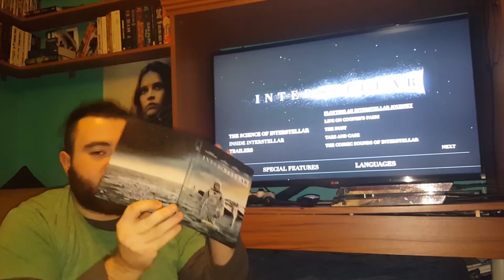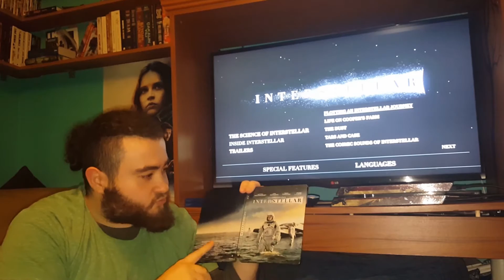INTERSTELLAR | Blu-ray Film İncelemesi (Steelbook)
INTERSTELLAR'ın Steelbook versiyonuyla karşınızdayım. İyi seyirler...

Steelbook Baskı:

Interstellar
Oyuncular: Matthew McConaughey, Jessica Chastain,
Anne Hathaway, Michael Caine, Matt Damon, Casey Affleck,
Mackenzie Foy, John Lithgow, Bill Irwin, Josh Stewart
Yönetmen: Christopher Nolan